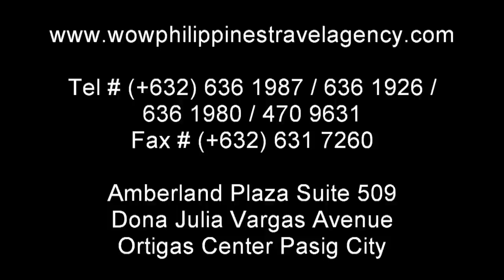Club Punta Fuego Batangas Hotel - WOW Philippines Travel Agency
Club Punta Fuego Batangas Hotel is located just a two hour drive from Manila. Club Punta Fuego in Batangas has a 9-hole golf course, Yacht Club, Swimming Pools, Hiking Trails, and offers a Private Beach located in it's very own cove.